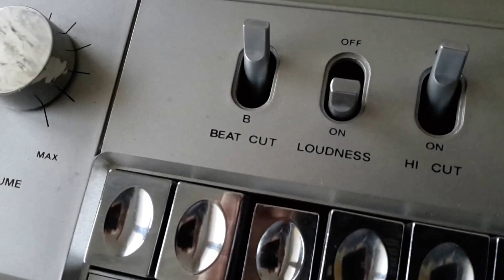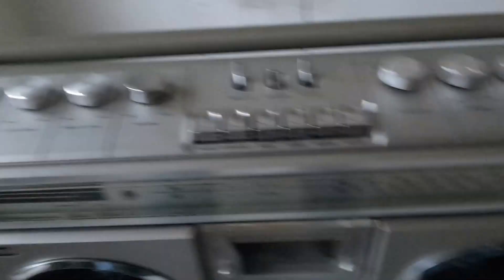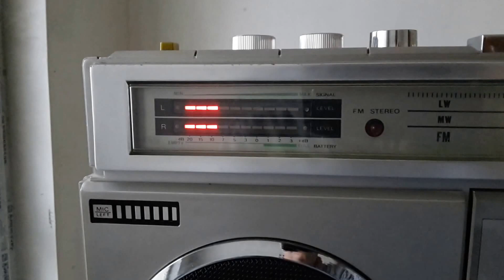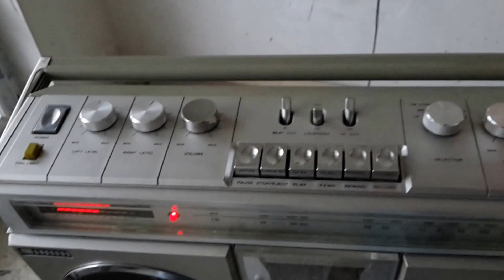Soundmaster TSCR-3266L by FunMaster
Verry Rare!